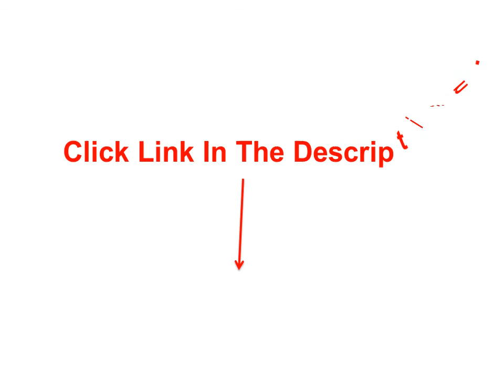Leg Warmer Leggings - Over The Knee Leg Warmers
1. Women Winter Warm Color Patchwork Knit Crochet High Knee Leg Warmers Leggings

2. Women Winter Warm Over Knee Length Knitted Long Leg Warmers Legging